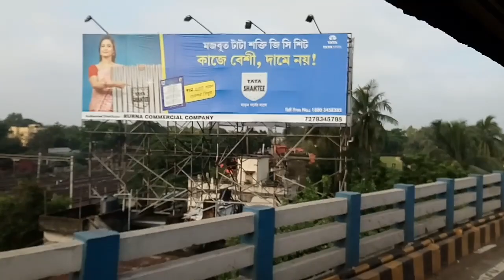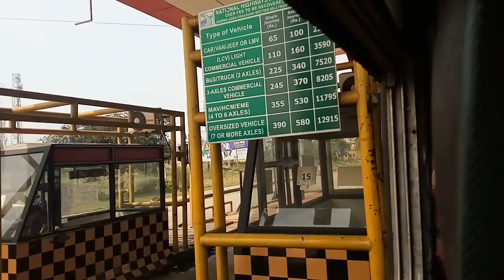SBSTC Non AC Full Journey Coverage Kolkata To Asansol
Gear which I used - Nokia 3.1 Plus (Blue, 3GB RAM, 32GB Storage)

Intro made by Ishan Halder.

Category : Entertainment
Song : Symbolism
Artist : Electro-Light
Licensed to YouTube byAEI (on behalf of NCS); Featherstone Music (publishing), ASCAP, and 11 Music Rights Societies.

Category : Music
Song : On and On
Artist : Cartoon, Daniel Levi

Category : Music
Song : Spectre
Artist : Alan Walker
Muserk Rights Management, ASCAP, UBEM, BMI - Broadcast Music Inc., and 19 Music Rights Societies